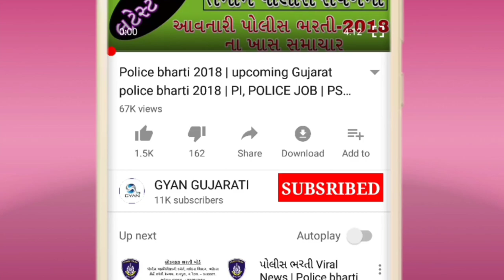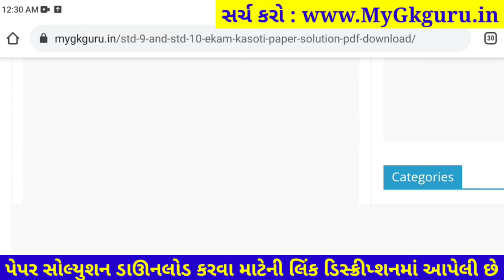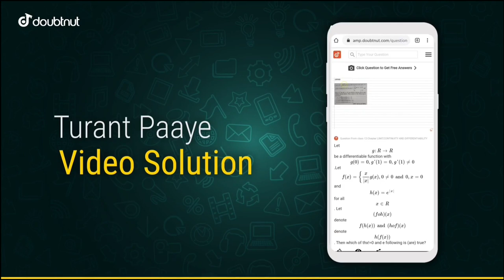Dhoran 9 Ganit ekam kasoti paper solution december 2021 | Std 9 Maths Ekam Kasoti Solution 2021 PDF